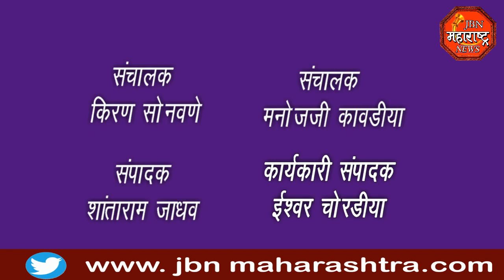jbn maharashtra news jalgaon